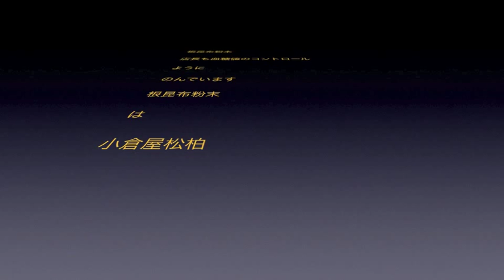ごはん何杯でも食べれます青実山椒佃煮 8/27